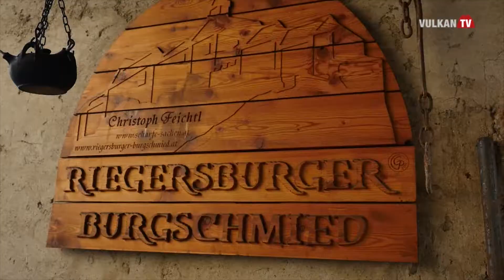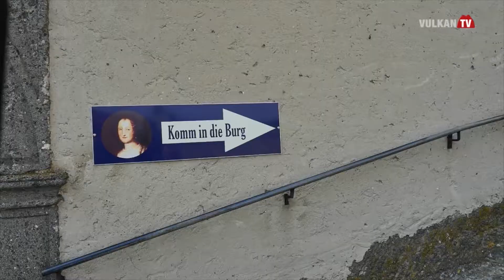Riegersburg Opening 2016 | vulkantv.at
Strahlenden Sonnenschein und jede Menge Attraktionen gab es beim Saisonopening auf der Riegersburg. Erstmals in diesem Jahr öffnete die Burg ihre Pforten und lockte mit einem umfangreichen Programm für Alt und Jung.